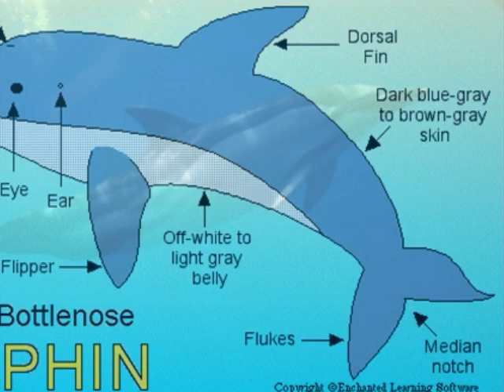Common Dolphin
Photostory from Ocean Quest Summer Camp